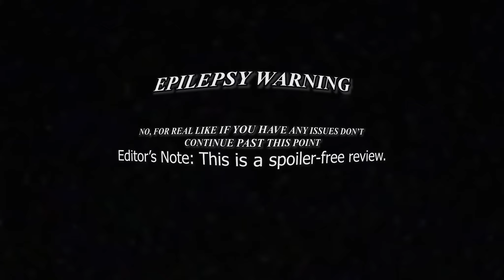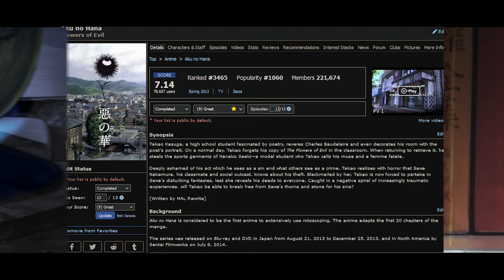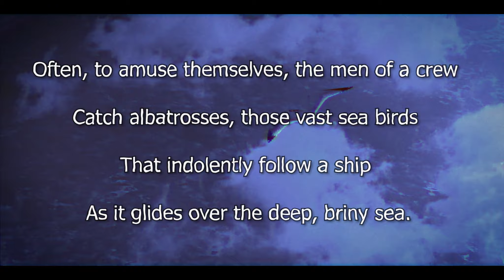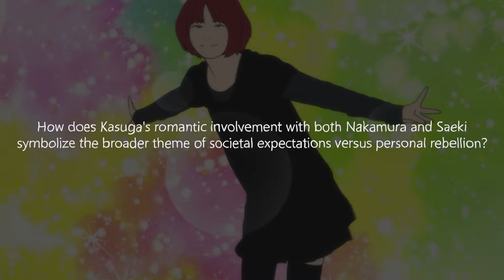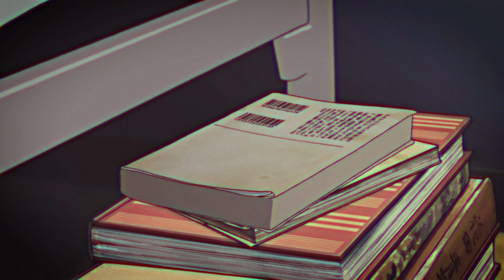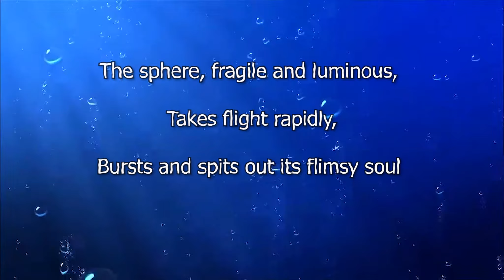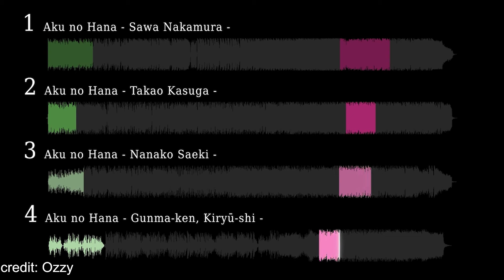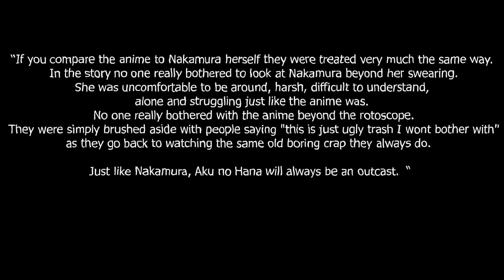Aku No Hana: The Anime The Internet Outcasted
This videos has been in the making for 4 months ;) Please give it a watch. Thank You!

Chapters:
Edit: 0:00
Intro: 1:16
A Poem Of Past Mistakes: 3:57
Misunderstood: 5:25
Quotes Of The Past: 8:49
Atmosphere: 23:38
Spleen: 28:31
Music: 34:26
The Screams Of The Damned: 43:00

Berserk -  Behelit
Aku No Hana -  Katsubou no Jikaku
Aku No Hana - Zanzou
Akira Yamaoka - The Rest
The Caretaker - E8 - Long term dusk glimpses
FLARE - Happy End

Credits:
Video Design and Editing: Me
Thumbnail Design:  @meksykanskiDrwal